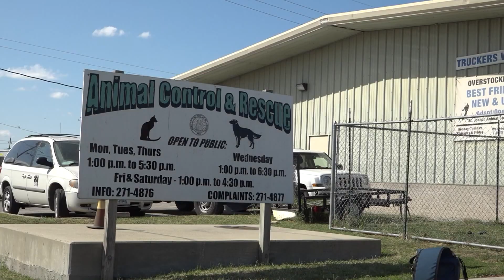Council leans toward new animal shelter